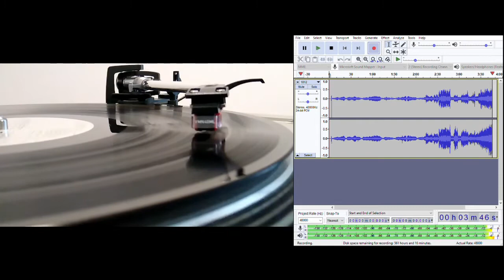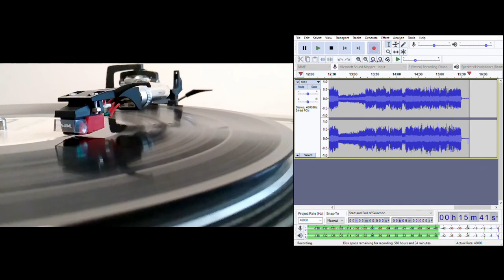1812 Overture - Tchaikovsky. Charles Gerhardt & Douglas Gamley conducting. Circa 1971.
Performed by The National Philharmonic Orchestra, with The National Philharmonic Chorus, Massed Brass Bands, Cannon and Bells.  In this case from a 1983 Readers Digest set: "Tchaikovsky The World's Best Loved Composer"

Cannons - yes.
Choir - yes.
Quirks - some cannon fire during the first half of the finale even over the choir, unusual stereo balance, goes a little out of time during the finale.
Catalogue - GTCH-A-030 (record 2 of an 8 record set, this edition).

Technical: no declicking, no EQ.